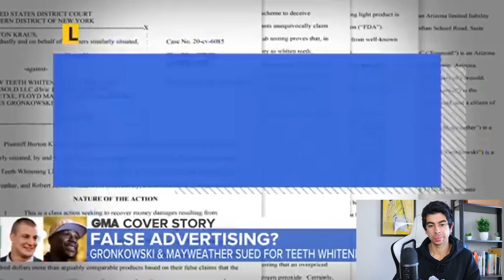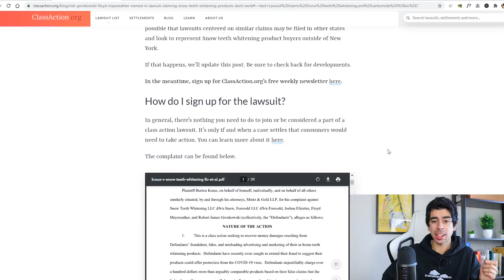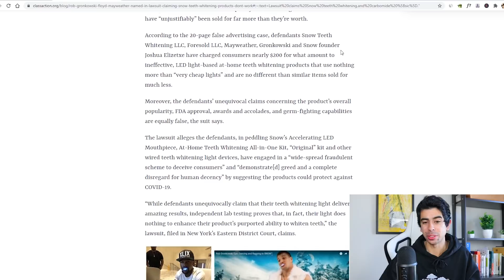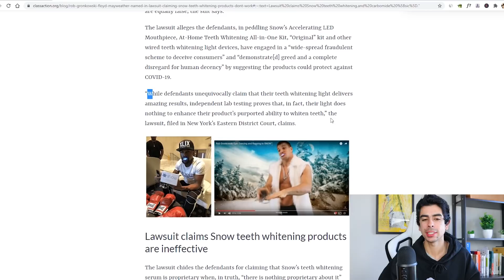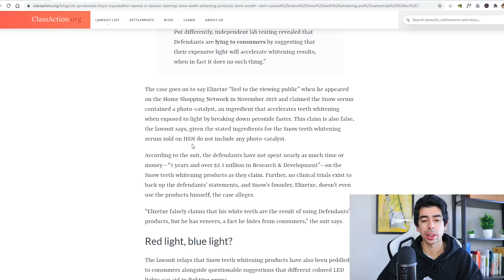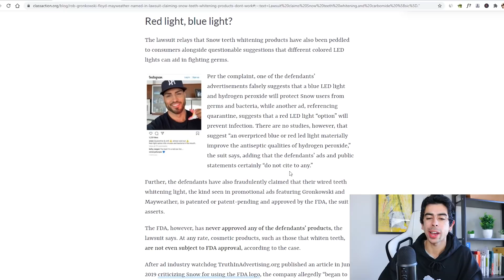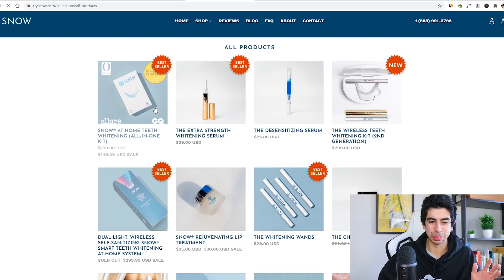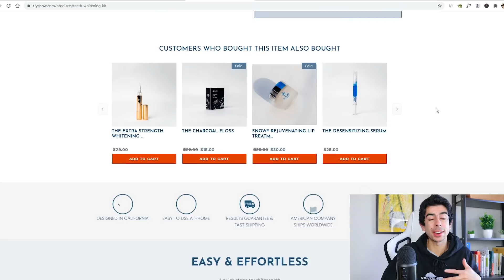Why This Popular Shopify Store Got Sued for $5,000,000...